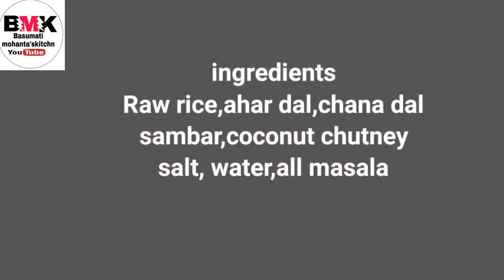Masala Dosa Recipe|How To Make Dosa|Masala Dosa in odia| utkal divas special Dosa recipe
Hy,
  I am mamata
       Welcome to my basumati mohanta's kitchen channel, if you haven't subscribe to my channel yet, don't forget to subscribe to get kitchen cooking Channel so that may also be able to grow in your cooking.
                 I Hope you like this  videos so reply my comment box.

ingredients
raw rice, ahar dal,sumber curry
potato, onion, chili powder, salt
coconut,nuts,biri dal,water and all masala.

      dosa recipe, masala dosa, how to make dosa at home, dosa batter recipe,dosa,dosa chutney recipe, dosa samber, dosa kaise banate hain, dosa side dish in Tamil,masala dosa recipe in Tamil, masala dosa recipe in Malaysia, masala dosa recipe in kannada.